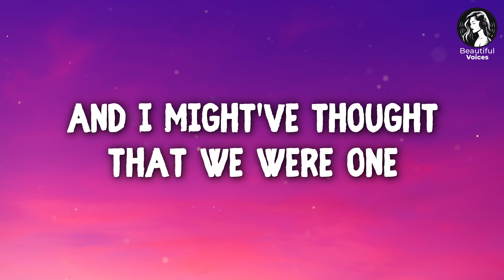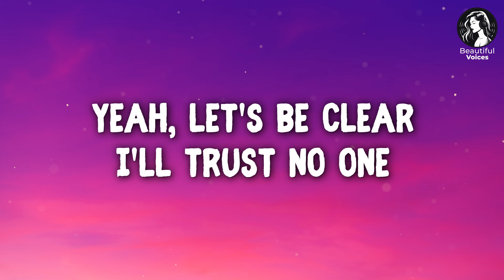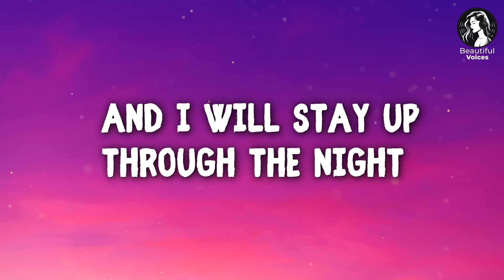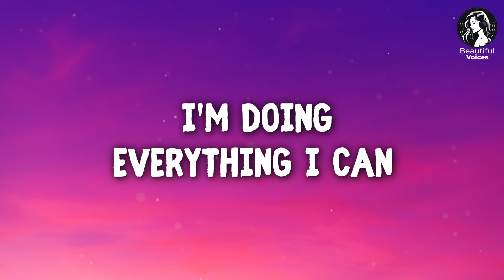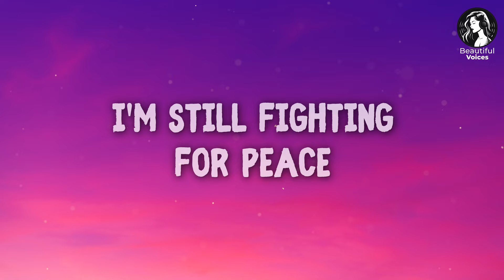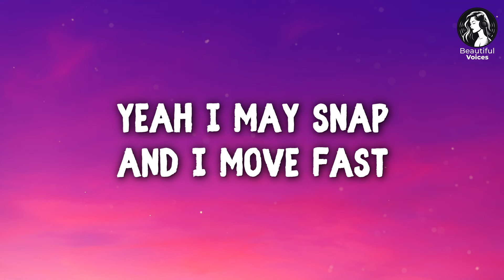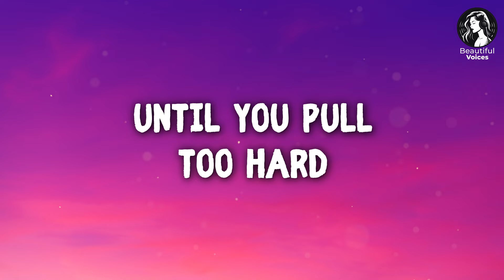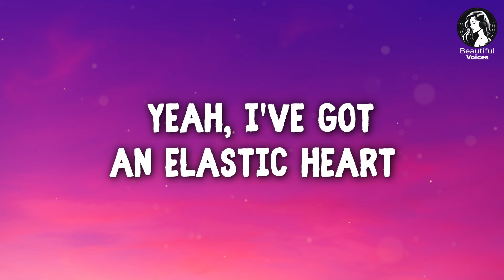EMOTIONAL Cover Of ELASTIC HEART 🥺 (LYRICS) Original by Sia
Song is "Elastic Heart" Original by Sia - Cover by @FearlessSoulOfficial

There will be chart topping songs, and songs you'll hear for the very first time, but will become your new FAVS.

Official Lyrics:
And I might've thought that we were one
And I wanted it, and I wanted it bad
And I may snap and I move fast